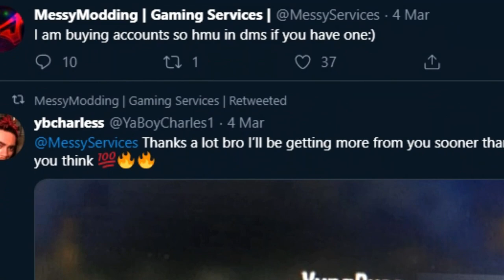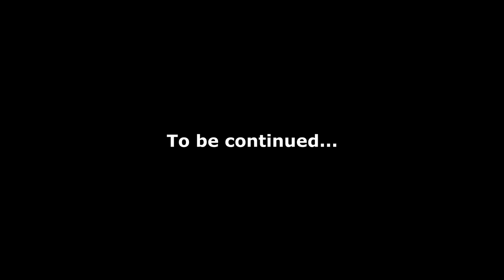Is THIS the MOST UNLUCKY GTA player!? 🤯